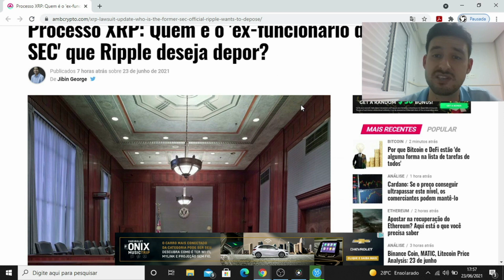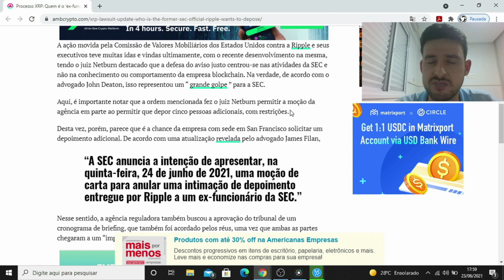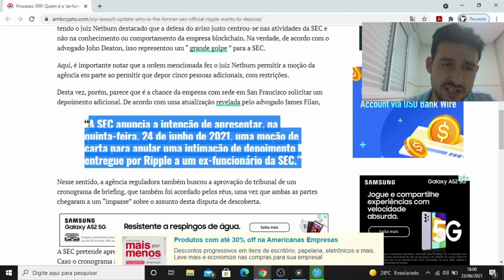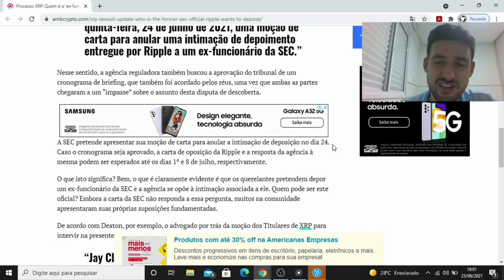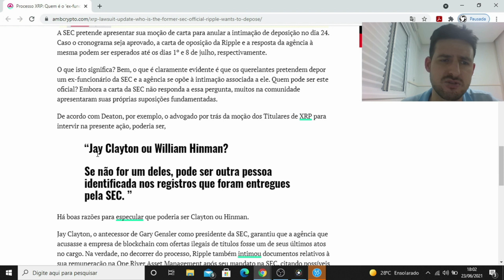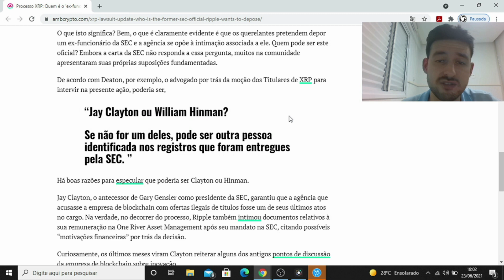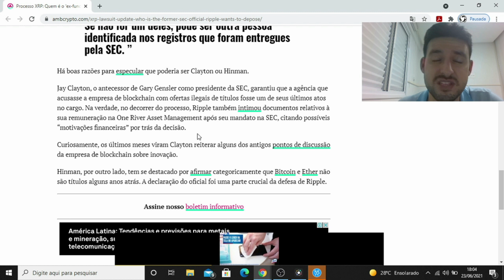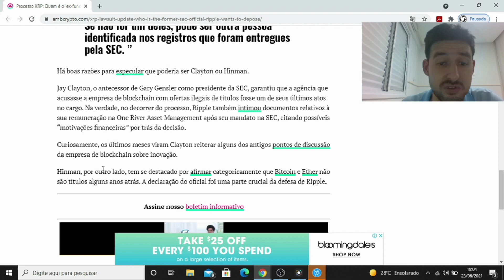Ripple (XRP) deseja depor ex-funcionário da SEC no processo #513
BITCOIN BTC ETHEREUM ETH ADA CARDANO TETHER USDT BINANCE BNB XRP RIPPLE CASH LITECOIN LTC POLKADOT DOT CHAINLINK LINK UNISWAP UNI SWAP DOGECOIN DOGE VECHAIN VET EOS TRON TRX TEZOS XTZ MONERO XMR STELLAR XLM HOLOCHAIN HOT WAVES NANO SOLANA SOL COTI AGI WINKLINK WIN REEF CHILIZ CHZ WIBX WBX XDC XINFIN NETWORK MERCADO CRIPTOMOEDA MOEDA PONTE ATIVO DIGITAL COIN ALTCOIN PREÇO VALOR COMPRA VENDA VALORIZAÇÃO COTAÇÃO CAPITALIZAÇÃO FINANÇA DESCENTRALIZADA CENTRALIZADA ATIVO DIGITAL BANCO CENTRAL CBDC MUNDO EMPRESA PRIVADA REDE TECNOLOGIA BLOCKCHAIN COMÉRCIO NEGÓCIO FLARE SPARK TOKEN NFT PLATAFORMA PAGAMENTO INTERNACIONAL TIME TORCEDOR FAN BARCELONA BAR JUVENTUS JUV CORINTHIANS COR ATLETICO MINEIRO GALO DINHEIRO MONEY DOLAR REAL RENDA PASSIVA INVESTIMENTO INVESTIDOR ELON MUSK TESLA BILIONÁRIO MILIONÁRIO RICO SARDINHA BALEIA FORMULA1 UFC MMA TORCEDOR SOCIO PROCESSO SEC ESTADOS UNIDOS COMISSÃO VALORES MOBILIARIO REGULAMENTAÇÃO POLITICA MONETÁRIA RESET MUNDIAL RENTABILIDADE ALTO RISCO LUCRO TRABALHO CONTRATO INTELIGENTE ARGENTINA BRASIL ARG PORTUGAL POR DIVIDENDOS RENDA PASSIVA AÇÃO FUNDO USDC CARTEIRA WALLET INTERNET COMPUTER ICP FACEBOOK AMAZON PARCERIA CANAL YOUTUBE NOTICIAS NEWS ANALISE FUNDAMENTALISTA PRICE TIME MARKET